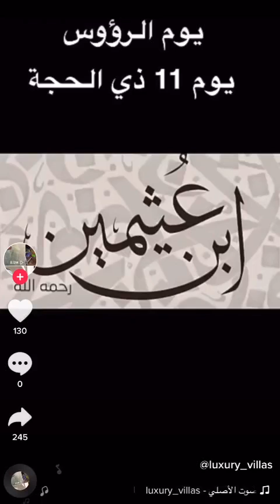يوم الرؤوس . سؤال وجواب . الدكتور النميري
‏فيديو من اللهم ارحم أبي،واحفظ أمي